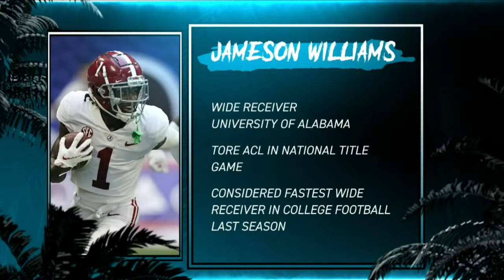Live from day 1 of the NFL Combine | Jags Drive Time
Ashyln Sullivan and John Oehser host a special episode of Jags Drive Time LIVE from the NFL Combine. The team talks first reactions from Head Coach Doug Pederson and General Manager Trent Baalke's press conference earlier today.

Presented by Jet Home Loans